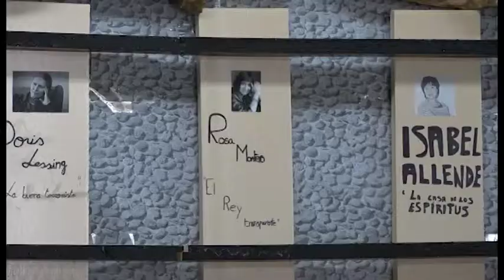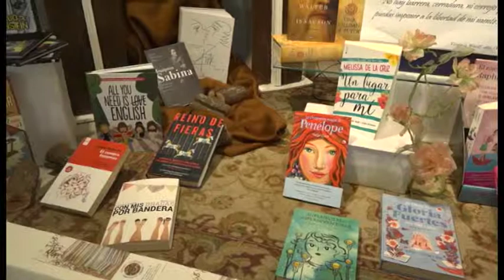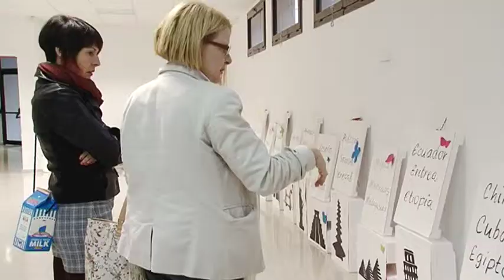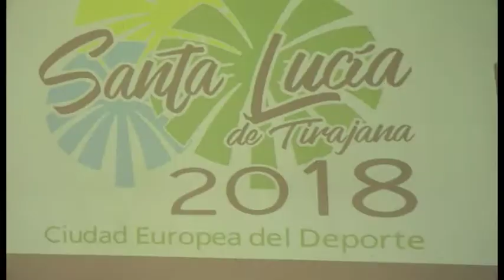INFORMATIVO SANTA LUCÍA WEB - 24 04 2018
Informativo del municipio de Santa Lucía:
1-Maratón de lectura del IES José Zerpa.
2-DIA DEL LIBRO: Charlas en IES, "Noche de Vinos y Libros" y apertura de exposición de trabajos de IES en el Teatro Víctor Jara.
3-Charla sobre Santa Lucía Ciudad Europea del Deporte.
4-Charla formativa de arbitro internacional al Santa Lucía Basket.